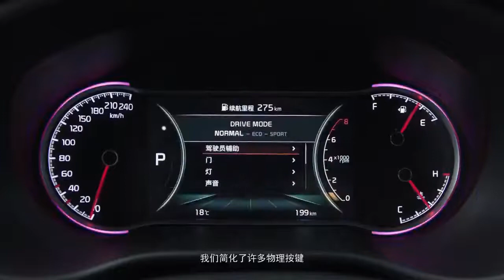Kia Sportage (KX5) - Interior and Exterior (2021)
New 2021 Kia Sportage (KX5) SUV - Stylish Compact SUV
Kia has been on something like a five-year cycle with most of their redesigns and overhauls. Although the third-generation to fourth-generation transition was fairly conservative, we think this will persist and the 2022 Kia Sportage will be the official fifth-generation (five model years after the 2017 fourth-generation debut and 11 model years after the significant restyling in 2011).